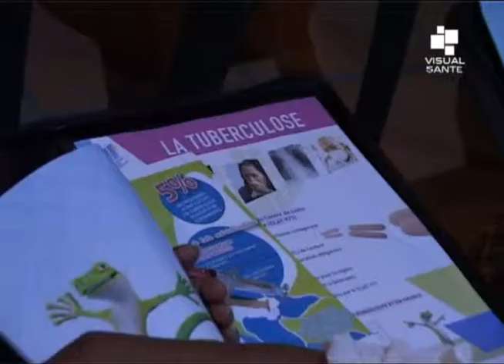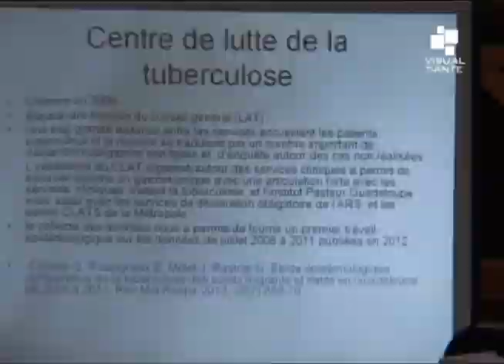Lutte contre la tuberculeuse - 30 Octobre 2014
Le Ministère de la Santé a confié au CHU la lutte anti-tuberculeuse, depuis le 1er Juillet 2006. La Tuberculose est maladie infectieuse, due au bacille de Koch s’attaquant aux poumons, dont les soins étaient prodigués, essentiellement dans les sanatoriums, par des cures de soleil et de plein air et réduites, depuis les années 50, par des antibiotiques. Malheureusement, la maladie tue encore, près de deux millions de personnes, annuellement, dans le Monde. ...

Lieu: Auberge de la Vieille Tour - Le Gosier (Guadeloupe-France)
Interviews:  CADELIS Gilbert (Chef de Service de Pneumologie), FRAISSE Philippe (Docteur Pneumologue)
Langue: Français
Son: Stéréo
Format: 4/3